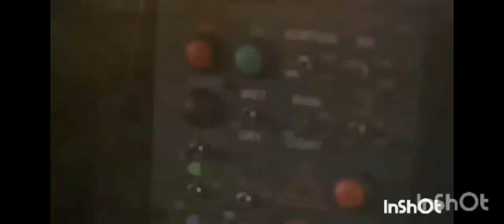PCW Volvo TTA Series FM7